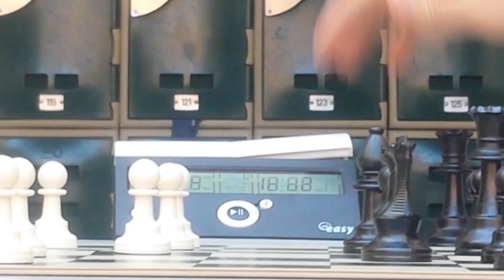Riverview Inter-House Chess Final ~Pump Up~ 2016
Use of Headphones is discouraged!